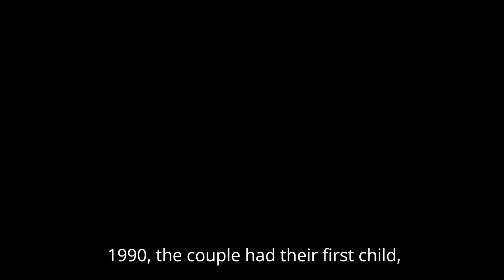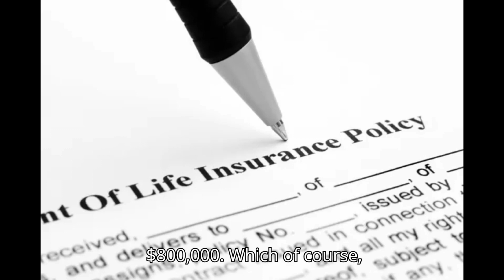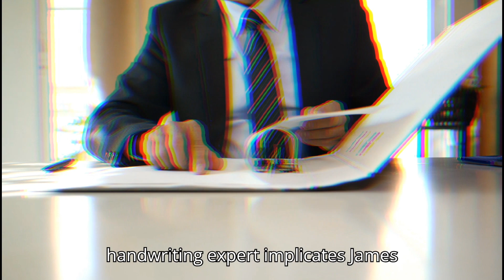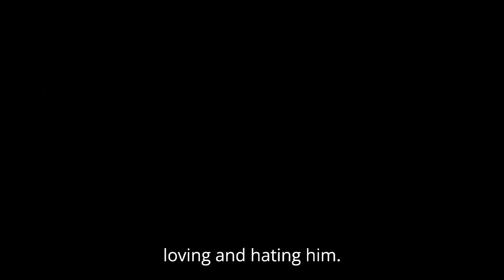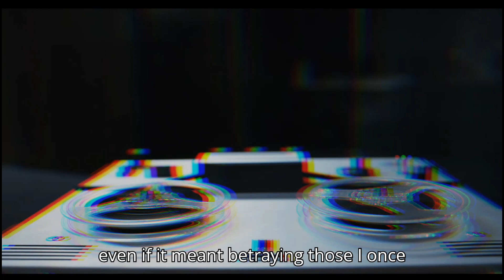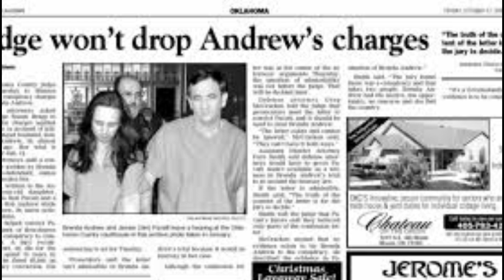"Inside the Disturbing Case of Brenda Andrews: Oklahoma's Sole Female Deathrow inmate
This is the true story of Brenda Andrews, Oklahoma's only female on deathrow.